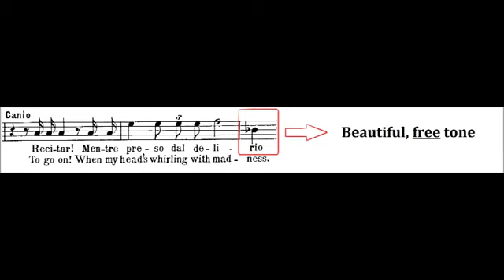NON MASK SINGING great singing vs MASK SINGING bad singing Del Monaco vs Del Monaco